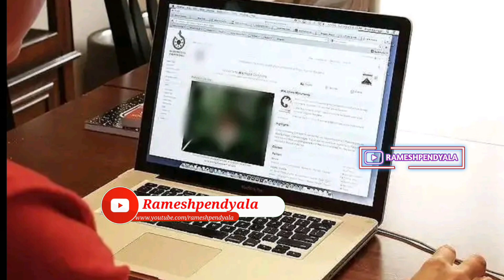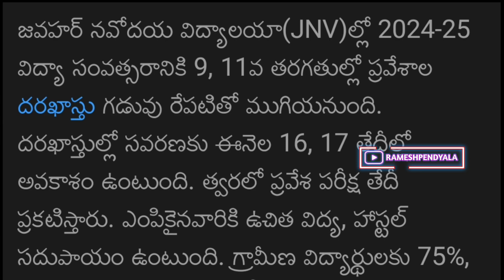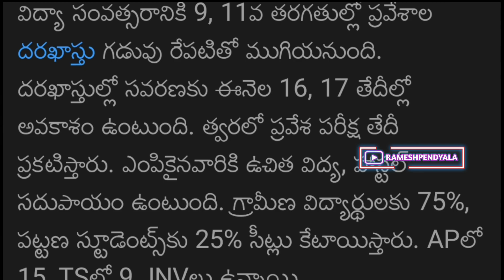నవోదయ లేటెస్ట్ న్యూస్ | NAVODAYA LATEST NEWS 2023 | navodaya 2024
నవోదయ లేటెస్ట్ న్యూస్ | NAVODAYA LATEST NEWS 2023 | navodaya | navodaya 2024